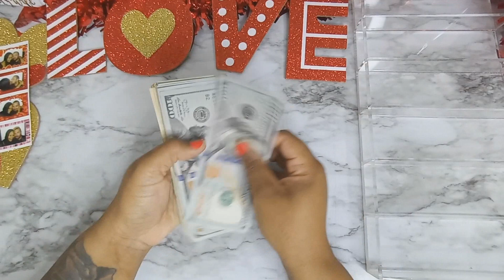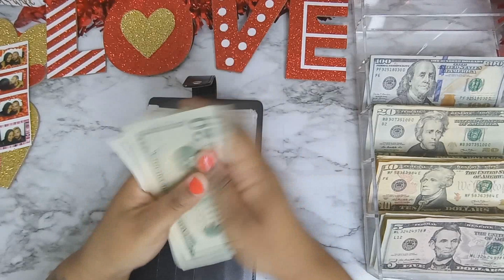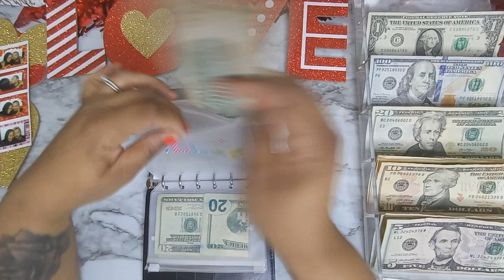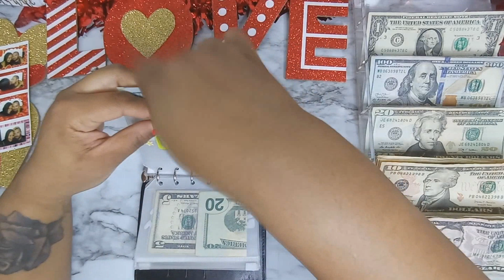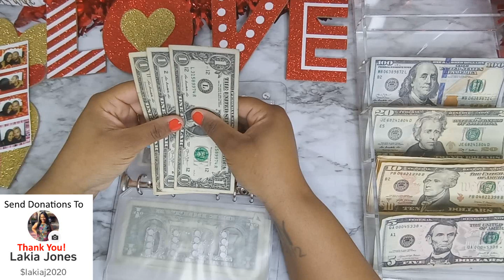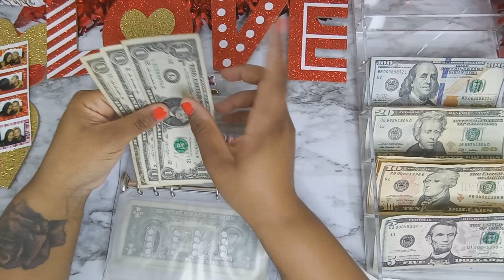First Cash Stuffing Of February Pay 1 | Sinking Funds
Amazon Acrylic Cash Tray
Clear A6 Binders
Prop Money
Savings Jars
Pink Calculator
A6 PVC Zipper Envelopes